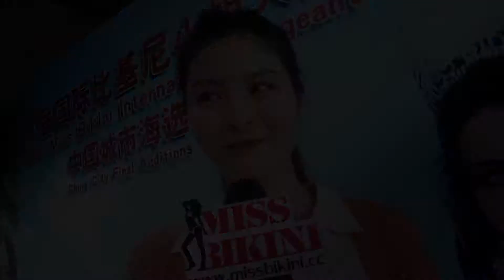07号 马丽婷 才艺展示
37届国际比基尼小姐大赛 上海分赛区